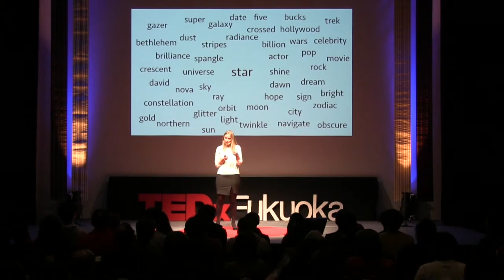New Collaboration and New Renaissance | Anne Dorthe Josiassen | TEDxFukuoka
Anne is talking about developing new mindset and thinking pattern for innovation.

Anne Dorthe Josiassen is the COO of the Danish Design Centre. Her background is in political science and she has worked for the Danish Ministry for Economic Affairs and the Interior along with the political think tank, FORA. She has extensive experience in the fields of innovation, entrepreneurship, and design.

デンマーク政府経済商務省、同政府政策研究シンクタンク・FORAのマネージャーを経て、2012年よりデンマーク・デザインセンターの最高執行責任者。同センターの戦略及び経営を統括する。専門は政治学。イノベーション、アントレプレナーシップ、デザイン及びクリエイティブ産業における政策立案に豊富な経験を持つ。